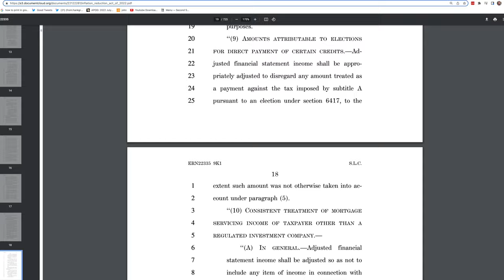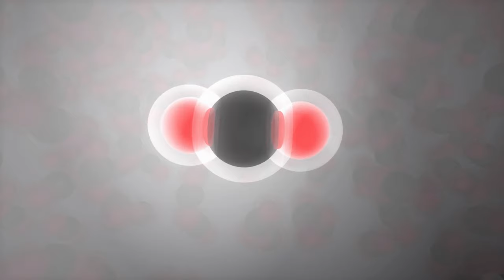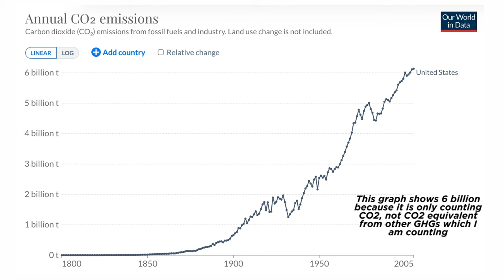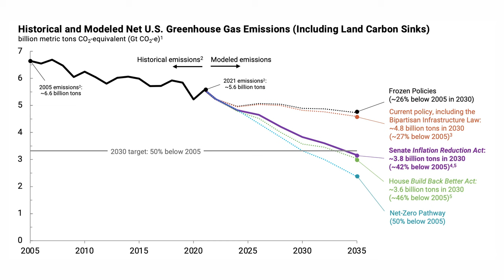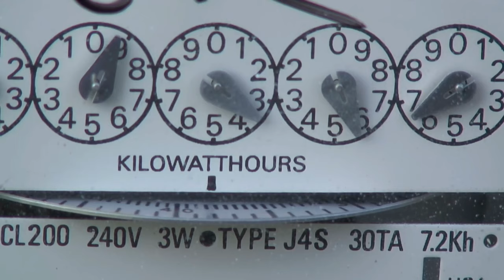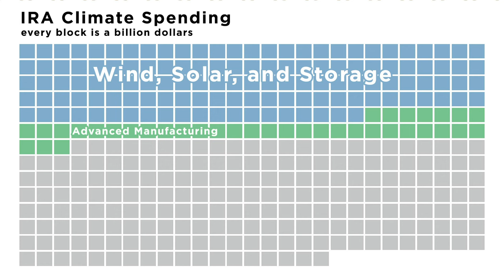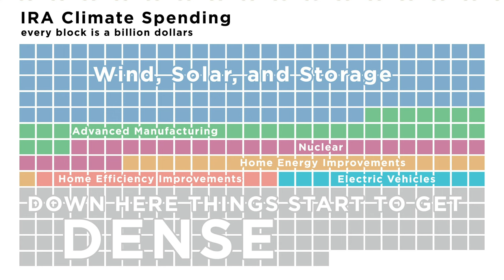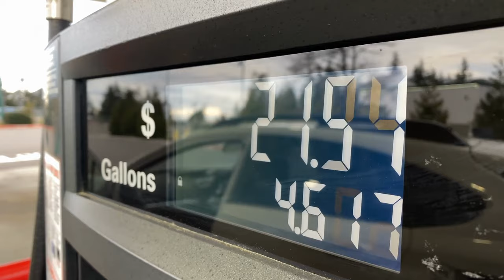The Biggest Climate Bill of Your Life - But What does it DO!?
The thing about this bill is that it's going to keep having a huge impact on the country for many many years and, mostly, we will not even notice. That's what happens with almost all good legislation. Of course, there will also be some bits of this that won't work as intended and they'll probably be big news stories. When you've got like 150 different pieces of a bill, not everything will be perfect! But it is quite a big deal for me to see America making these investments...even if I'm not gung-ho on all of them, and some of them legit piss me off...it's an amazing step that I did not think we would be making.